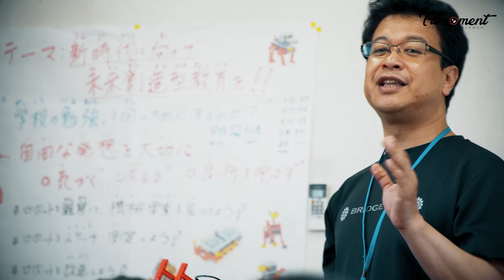HUMAN ACADEMY ROBOT | Educational Courses | Filmoment | Robots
HUMAN ACADEMY ROBOT Educational Courses

The Robot School program will push their conceptual and problem-solving skills. Teaching children to both think and learn on their own.
Using their own hands and heads to give form to their ideas.
Using original educational materials to make robots,
drawing out their unique personalities
and pushing their creativity.

Instagram.com/bridgeengineer